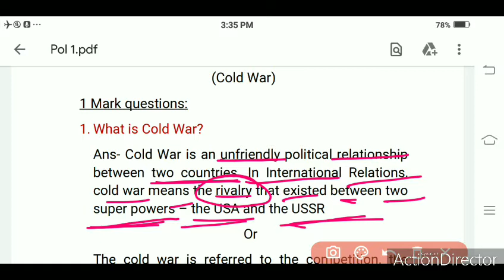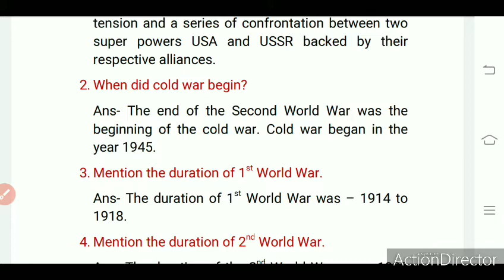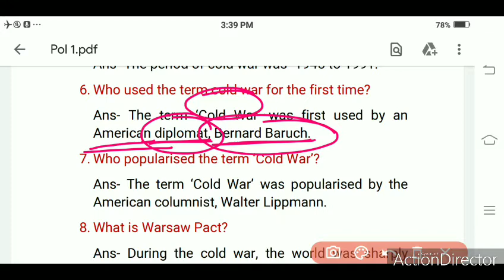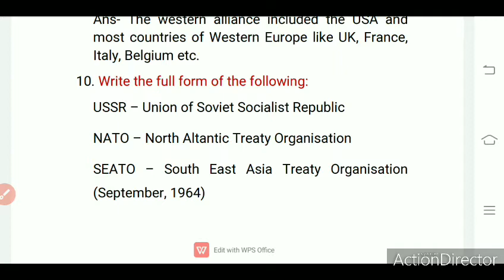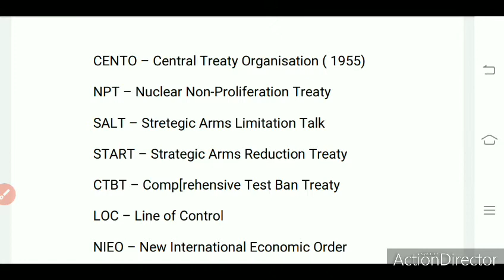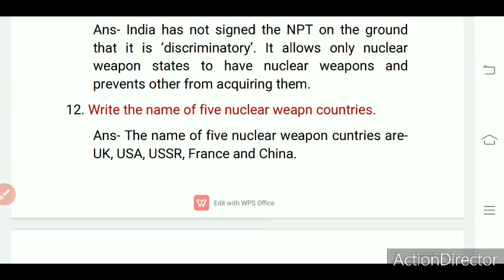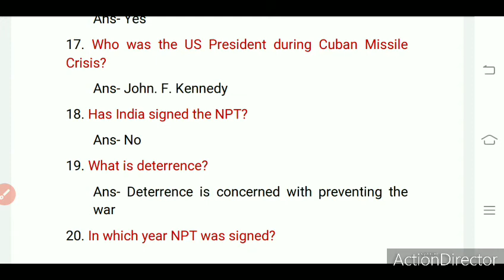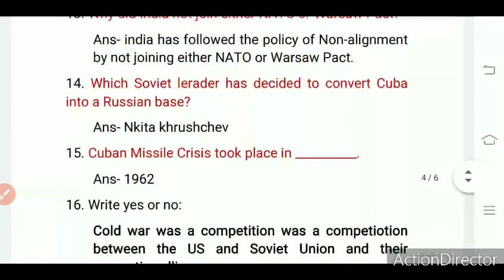Cold War 1 Mark questions